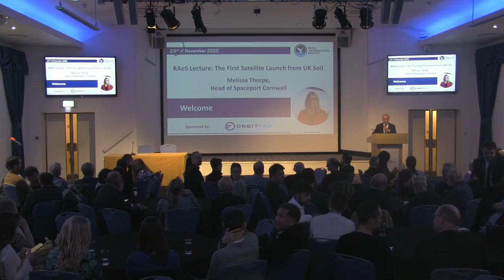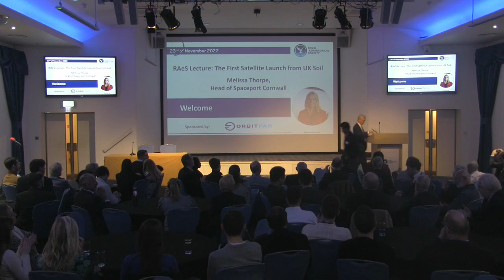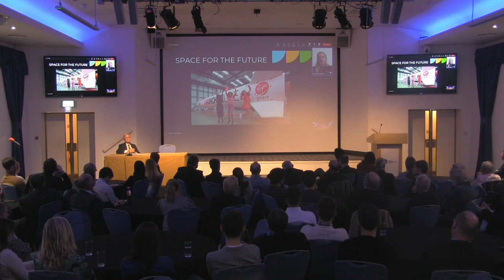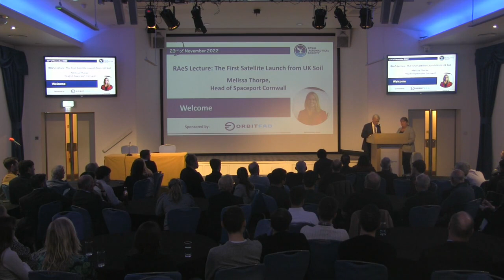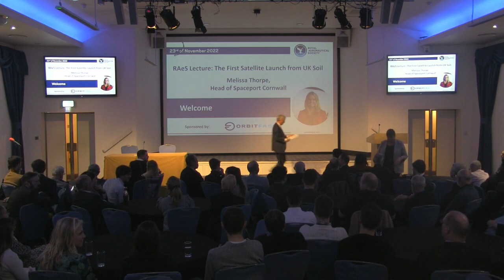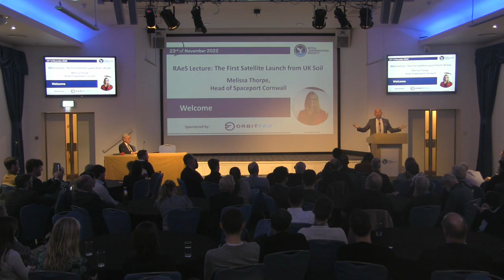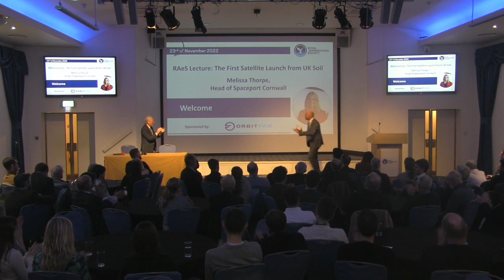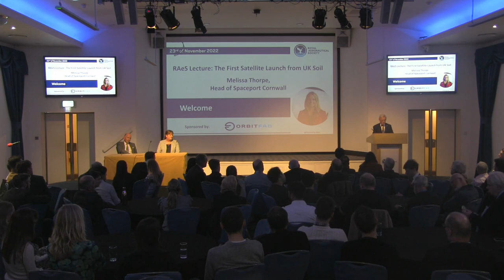RAeS Lecture: The first satellite launch from UK soil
Spaceport Cornwall will make history in 2022 by launching satellites to space from UK soil, all from a regional passenger airport!

Catch up on our recent lecture by Melissa Thorpe of Spaceport Cornwall to hear first-hand about this historic event, and the impact it will create.